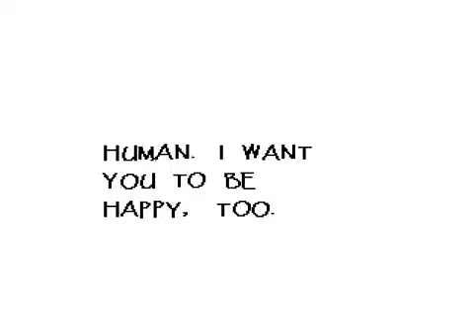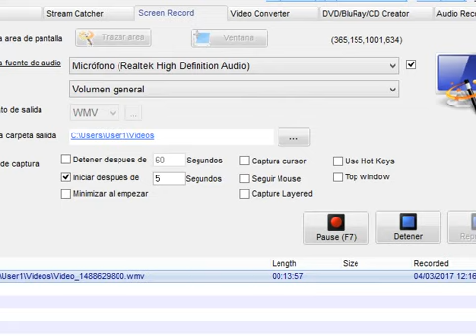Undertale #4 - Pacifista - Cita con Papyrus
Nos desviamos un momento a la pacifista para completar este requerimiento con Papyrus :)

PD: Se que también se hace en la neutral pero como es obligatorio para la pacifista he decidido ponerlo así xD